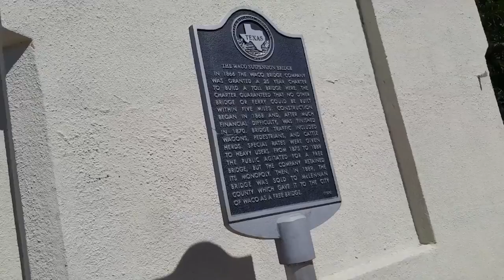In Hotel lobby with Mikkayla then a Park